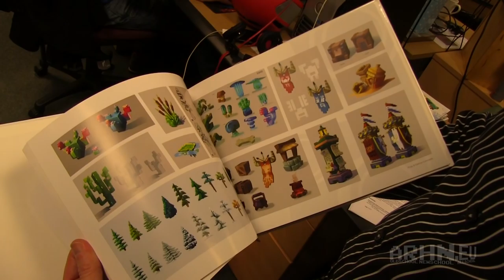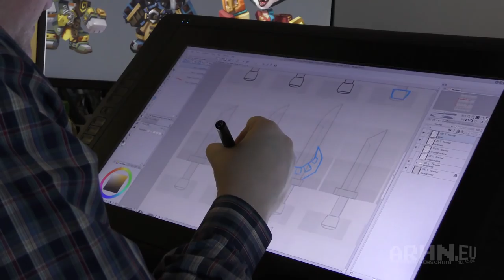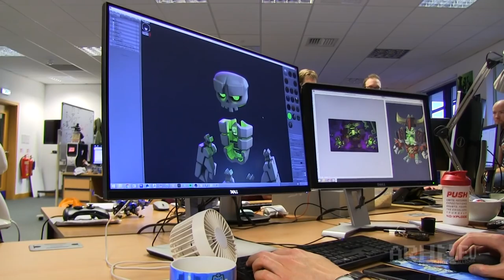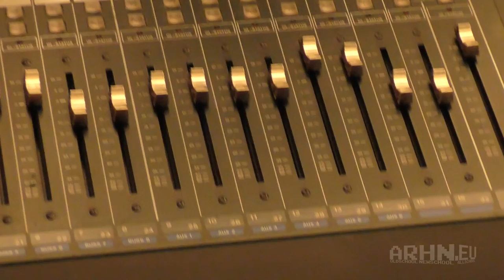Inside SkySaga with arhn.eu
We were invited to take a peek inside Radiant Worlds, the studio behind SkySaga. The Design, Art and Sound Directors on the project were happy to answer our questions and explain how individual teams work together to create and expand a evergrowing online world!